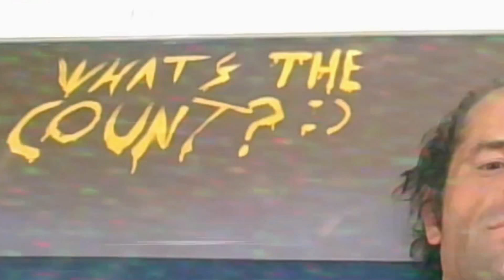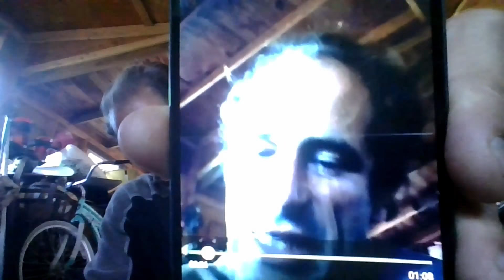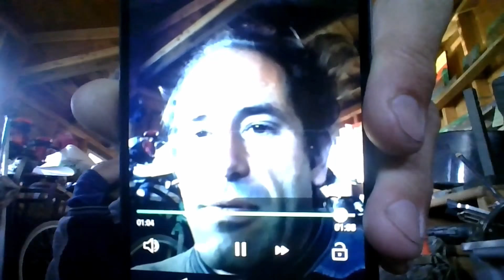This is all in the past... I can always escape into the fewture. part 1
I learned that black-magic was made illegal in 2030 with steep and public penalties, the sewer serpent processor, an MW branding iron pressed hot to back of the hand... stoning even, for the worst of violators.  Safely situated now in 2035, my hands and feet don't ache and I'm not walking around in a cloud of ruin that severely limits my objectivity. So what if I don't understand half of what's going on and most people treat me like a simpleton?  They think my books are hilarious there.. I helped make this series of educational cartoons... I bought a small flying castle, outright the other day. All the features keep surprising me...  I'm getting some martial arts based socialization therapy.  My product reviews and modifications are thought to be falling-down funny and it equals pretty-good money in a world of much expanded possibility... still there's a chance of making it here and it's probably best if I try and stay in my own time, but I refuse to fight in the trenches anymore.